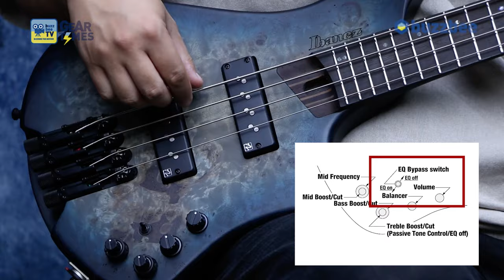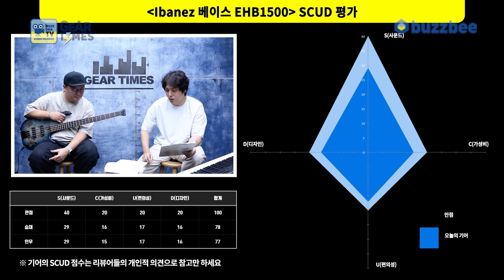[GearTimes 4130회] 아이바네즈 Ibanez 베이스 EHB1500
아이바네즈 Ibanez 베이스 EHB1500

0:00 오프닝
2:06 스펙(Spec)
4:32 사운드 테스트(Sound test)
9:14 시연 (Demo)
10:31 한줄평
11:19 점수